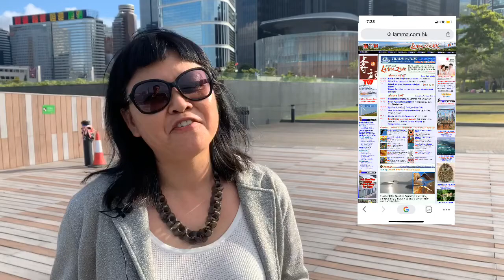852 RebootHK (E10): Jayne Chan, StartMeUp HK (Invest Hong Kong)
“You’re too westernised, you need to get back to your roots!”, nudged by her father, Jayne moved from Scotland back to her birth place in the early ‘90s. She became enamoured by the energy and opportunity of Hong Kong and now runs the StartMeUp division for Invest Hong Kong.

In the past five years, Jayne and her team have not only helped put Hong Kong on the global tech hub map, achieving a ranking of 25 in the Genome StartUp Ecosystem Report, but also host promising startups, corporate innovation labs, academia and investors at their annual conference, the “StartMeUp HK Festival”.

“People know Hong Kong as a financial centre and it is well respected for Fintech”, Jayne is keen to promote technology advancements across the city’s diverse economy, including manufacturing, logistics, healthcare, education and smart city software and hardware.

She sees the international nature, free trade and autonomy of Hong Kong as a key element in ensuring the city’s role within the budding Greater Bay Region; an area encompassing nine cities in Guangdong province and the Special Administrative Regions of Hong Kong and Macau, with an GDP of US$1.5 trillion (HK$11.77 trillion) in 2017. A number that is twice that of the San Francisco Bay Area!